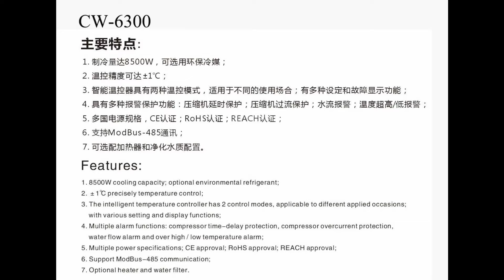S&A water chiller CW-6300 for cooling 1000W fast axial-flow CO2 laser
CONTACT S&A
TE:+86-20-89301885